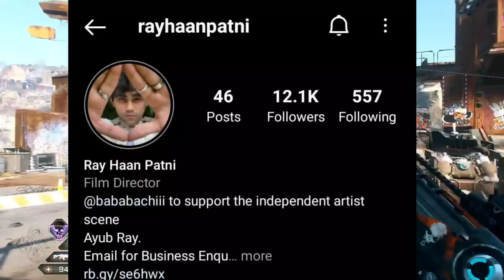Emiway vs Kr$na ! Reply On Emiway And Flamboy Matter ! Poked Emiway's Homie ? Badshah About Kr$na ?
🔴NEWS CREDIT👇

 1, Krsna Army insta page

MC Stan
Insaan
emiway
Emiway Bantai
Rap
rap news
Rap music
Hiphop music
Best rappers
New Rap Songs
Raftaar
Kr$na
Muhfaad
Ikka
Emiway vs Kr$na
Honey singh